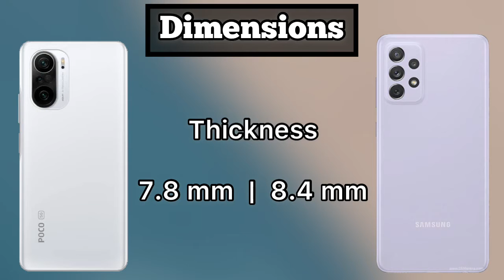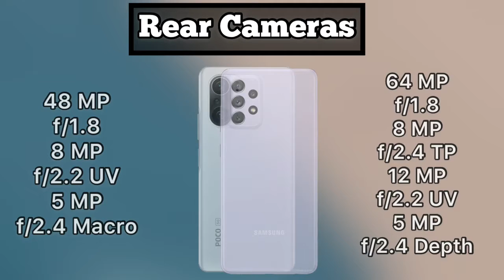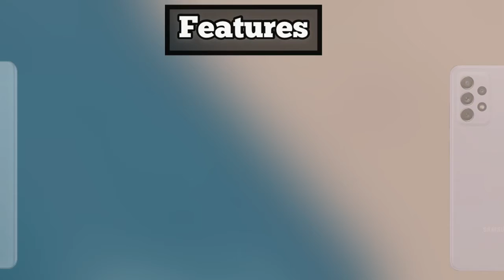Poco F3 5G Vs Samsung A72 Full Comparison ⚡️ Antutu Scores & More Which is best smartphone 🔥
is video mein poco f3 ko samsung galaxy a72 k sath compare kiya gaya hai hoep so you guys like it .

be infringing.